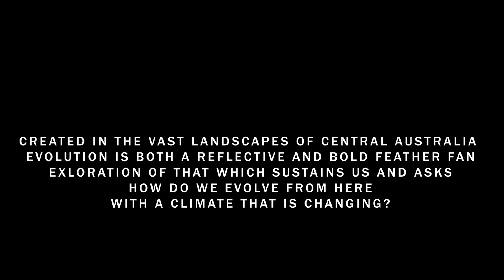Fan Fatale. Evolution. Part 6. Connection.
Centred in the vast expanse of Central Australia, Evolution is both a reflective and bold feather fan exploration of our relationship to that which sustains us and asks - how do we evolve into the future where the climate is changing?

Part 6 'Connection' was initially choreographed to the Cat Power song "Cross Bones Style". In this short film the dance is placed against the spoken word piece that precedes it in the live performance. The spoken word reflects elements of the lyrics of the song. and the Cat Power website is

Fan Fatale is Rosie Wild and All Things Peachy.

'Evolution' is supported by The Goods, Red Hot Arts, Desert Festival, Northern Territory Regional Arts